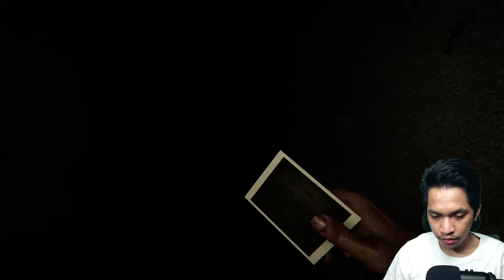MUNCUL LAGI HANTUNYA GUYS - MADiSON #4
🔔 Yang Mau donasi Minimal 5 ribu Rupiah

📌 Sekarang gue punya Command !! Cek DESKRIPSI paling bawah yah !!

📌 Command :

!donasiseribu
!donasilimaribu
!halo
!sebutnama
!umur